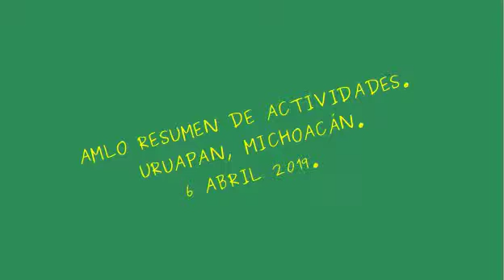AMLO en Uruapan,Michoacán. Resumen 6 abril 2019.